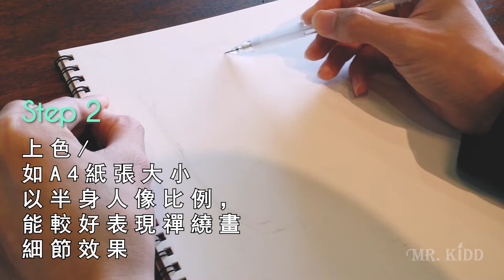Mr. kidd_Zen tangle Inspired Art 禪繞畫 人物創作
歡迎 加入會員，瀏覽上百支基礎圖形影片😊

《起筆到完成，30秒輕鬆學會禪繞畫圖形。》
輕鬆"複習"、減少搜尋查閱時間。

■專為初學者設計的講義，已在高中生多堂課進行示範，學習效果良好👇😉